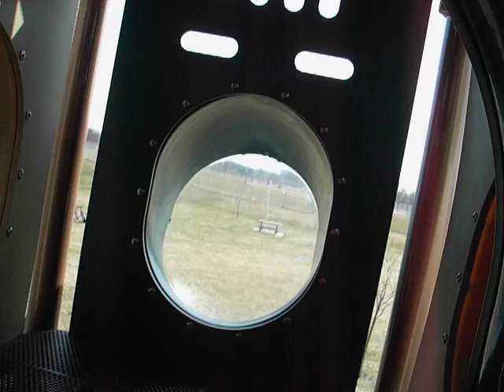At the Park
Playing with the kids